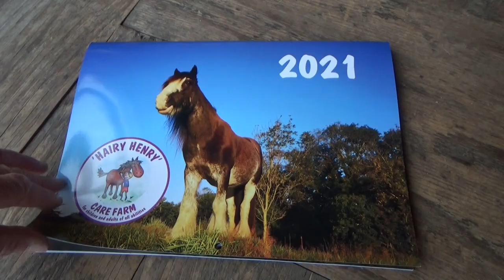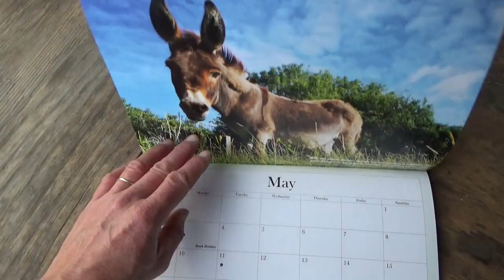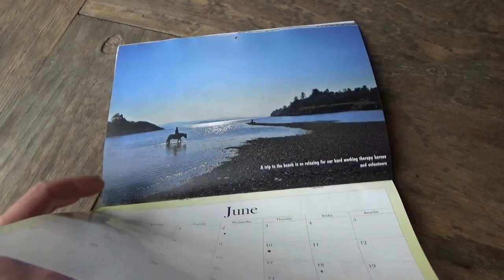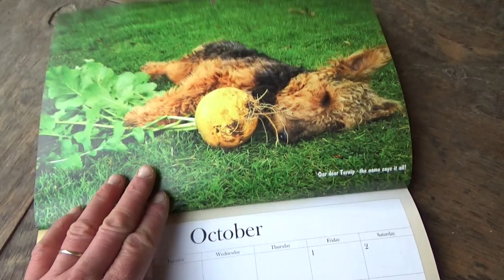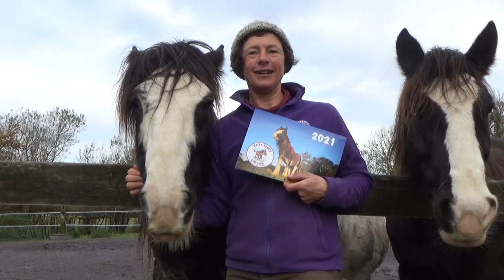Our 2021 Calendar! (All gorgeous and ready to go..)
All our Patreons are generous, but the most generous ones of all will get a free calendar! Everyone else will have to buy one, sorry - but you'll be adding to Sandra's fundraising campaign to build a barn, so you get a calendar AND you help a great cause.You can find it here...and this is Sandra's GoFundMe page - please throw in a few pennies to help her build a barn..